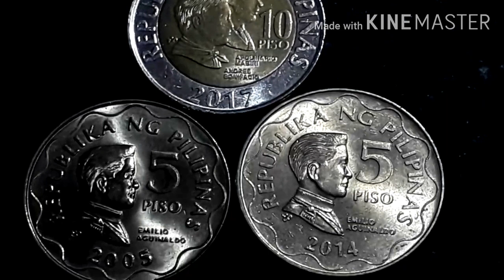Marami pa rin magandang coin BSP Series ngayon sa circulation...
5 piso at 10 piso BSP Series coin